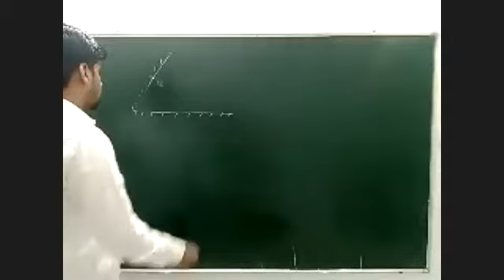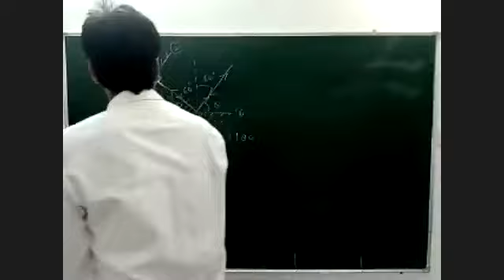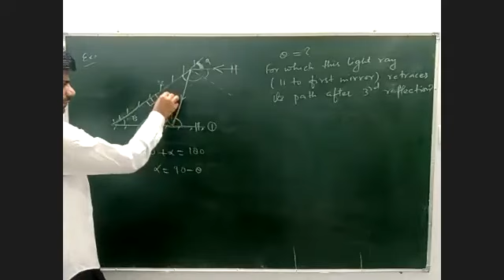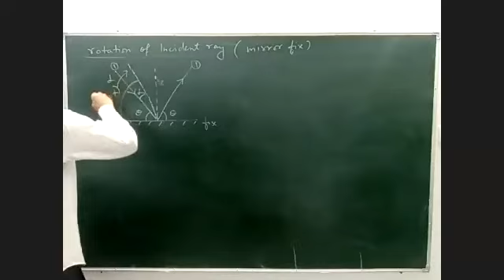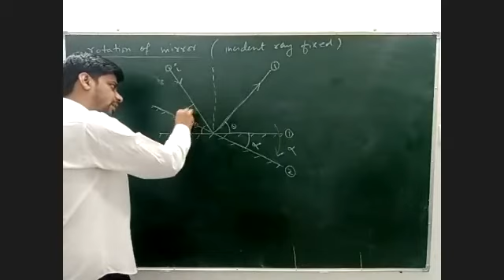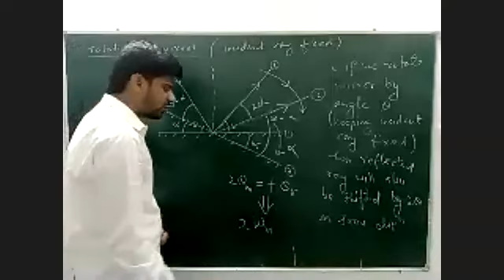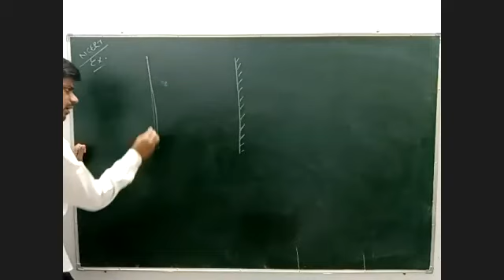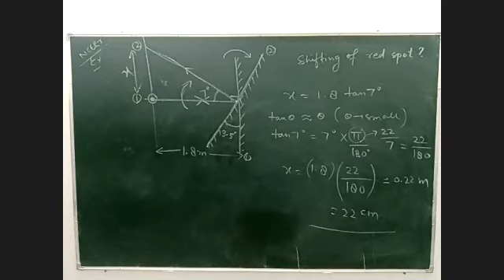REFLECTION | Lecture-2.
__+x__|Rotation of incident ray | Rotation of mirror |__+x__